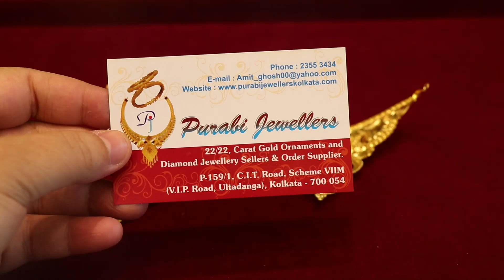GOLD MUKUT DESIGN WITH PRICE/NEW GOLD HEAD CROWN DESIGN 2021#mukut#crown#মুকুট#gold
Purabi Jewellers
P-159/1,C.I.T Road,Scheme VIIM
V.I.P Road,Ultadanga,Kolkata -700 054

More Tags:
gold bala collection,my gold bala collection,jhumki designs,gold jhumka price 2020,gold bracelet for men,gold bracelet designs,latest gold bracelet designs,gold mantasha design with weight,gold mantasha with price,20 lakh weeding jewellery package,10 lakh weeding jewellery package,15 lakh weeding jewellery